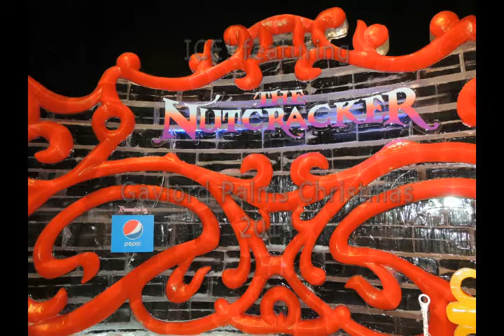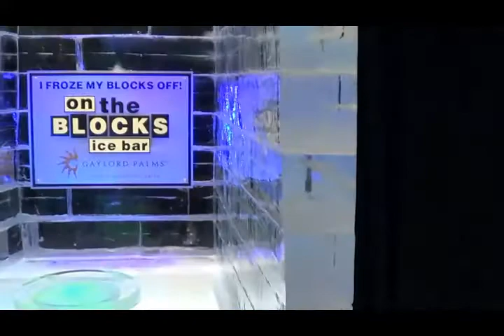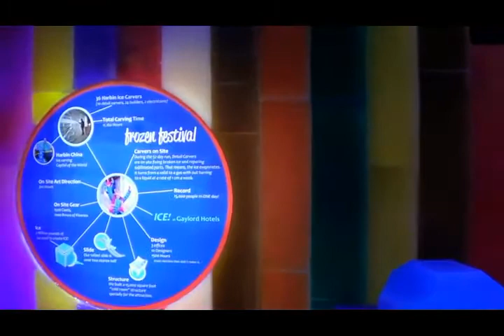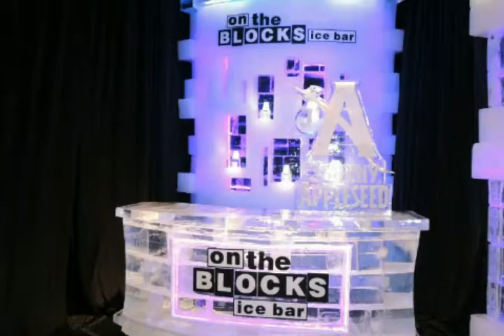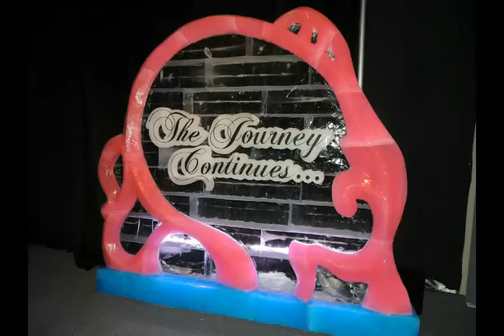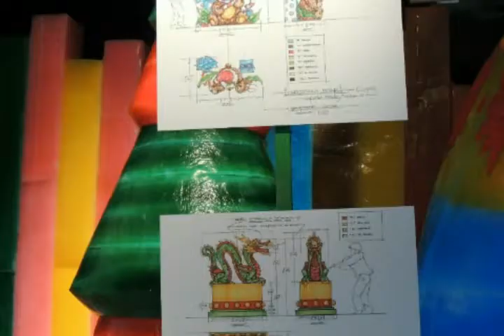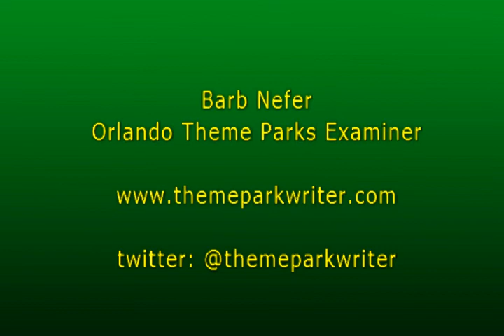Gaylord Palms Christmas, ICE! featuring The Nutcracker 2014 preview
A preview of the 2014 version of ICE! featuring The Nutcracker part of the Gaylord Palms Christmas. New for 2014 is the On the Blocks ICE! Bar presented by Johnny Appleseed.  The video was recorded a few days before the opening, the soundtrack was not playing and construction was still in progress, because of this it has no sound, play Tchaikovsky The Nutcracker while watching.